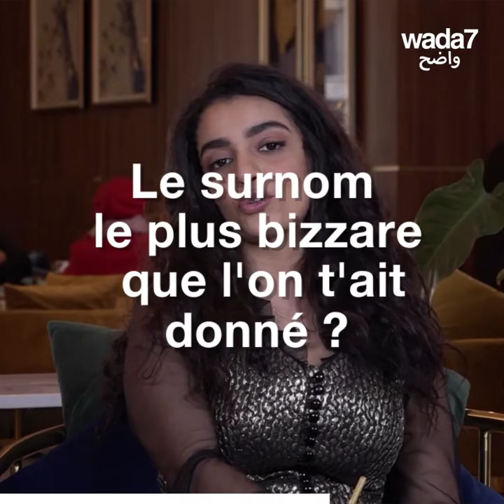Jeune, belle, talentueuse, Mariam Amiar nous reçoit ! 🇩🇿🎭🥰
Mariam Amiar, star algérienne connu grâce à la série "Ouled El Helal" répond à Wada7 et révèle un étrange secret... 🇩🇿🎭🥰

Wada7 Original